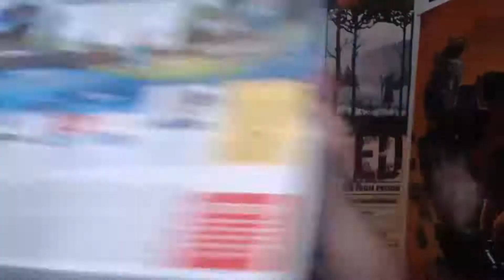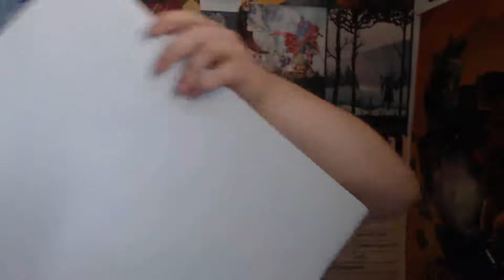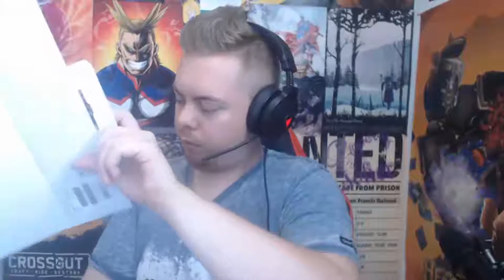MA PS4 A 200€ ! - J'AIME LES SOLDES !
Unboxing d'une PS4 à seulement 2000€avec 3 jeux le bon plan de l'année dispo pendant les soldes chez Carrefour et encore en stocks dans certains magasins